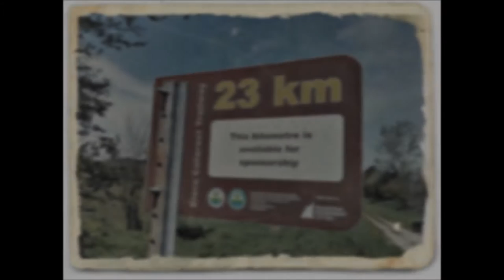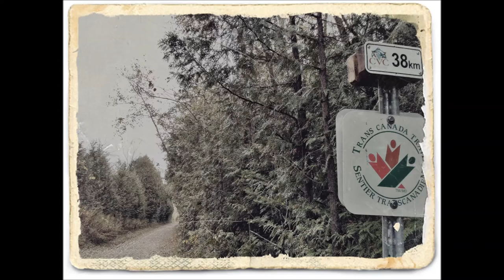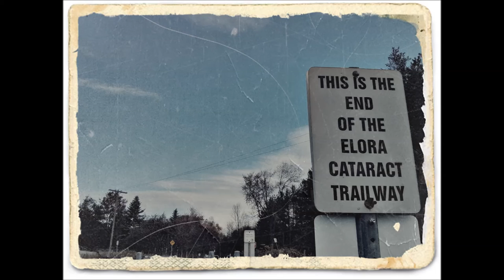Elora Cataract Trailway